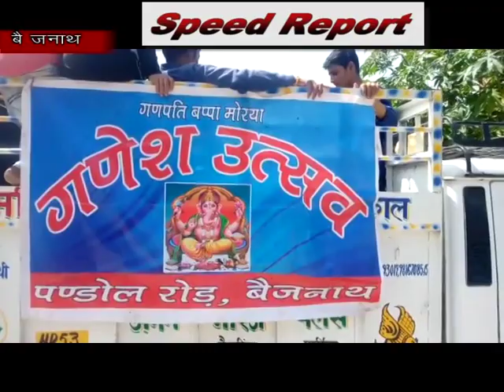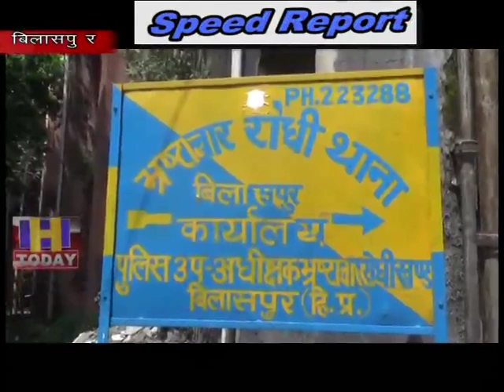3 sep speed 2